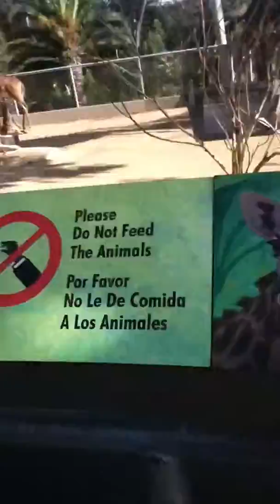Zebra and Donkey Together !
Soo crazy.  O_o